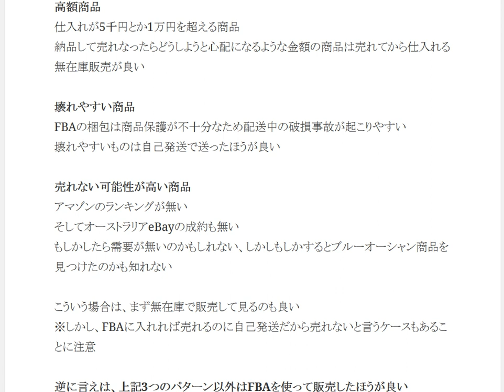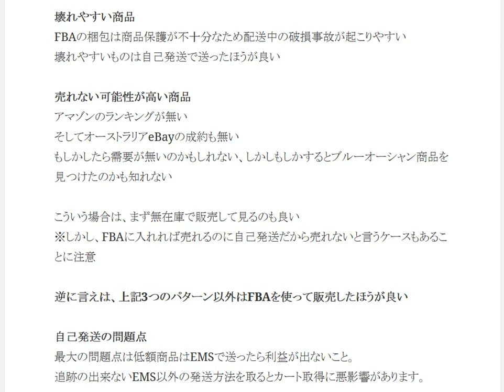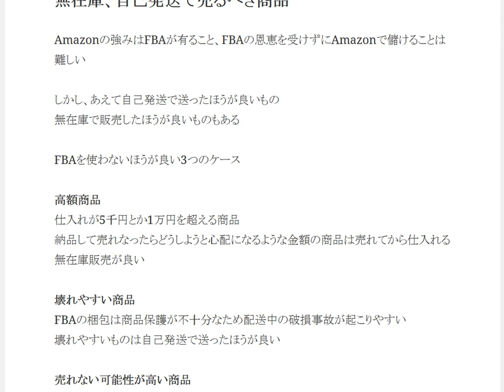Amazon無在庫 自己発送で売るべき商品 アマゾンサポート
1日10分で月10万円を稼ぐ! Amazon輸出ビジネスがわかる本　出版社:ソシム (2013/11/22)